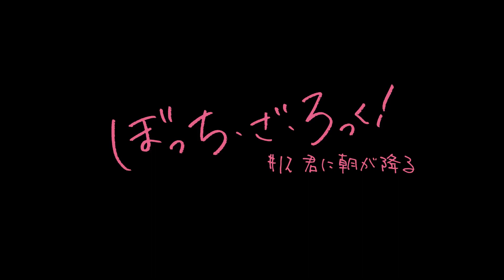Bocchi the Rock! Episode 12 Preview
Synopsis: Hitori Gotou is a high school girl who's starting to learn to play the guitar because she dreams of being in a band, but she's so shy that she hasn't made a single friend. However, her dream might come true after she meets Nijika Ijichi, a girl who plays drums and is looking for a new guitarist for her band.

Studios: CloverWorks
Source: 4-koma manga
Genre: Comedy
Themes: CGDCT, Music